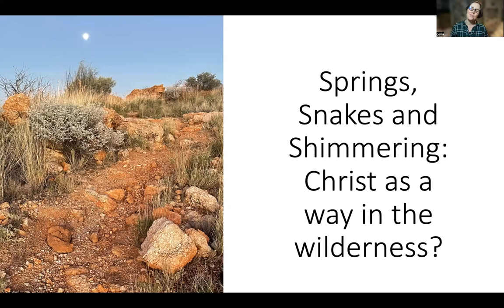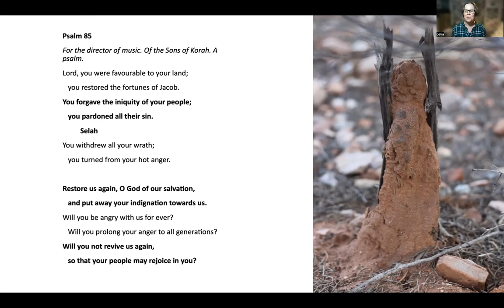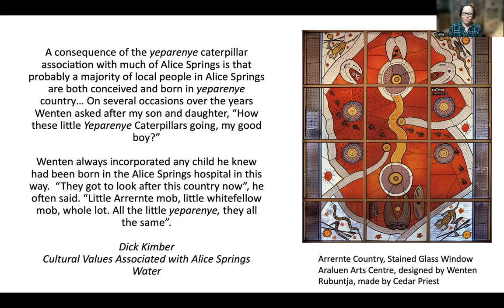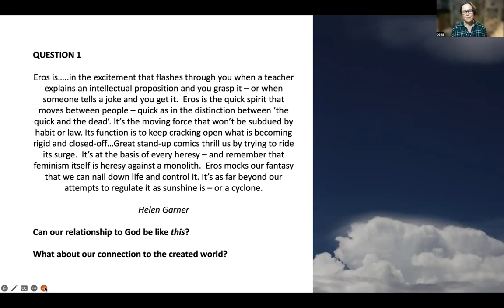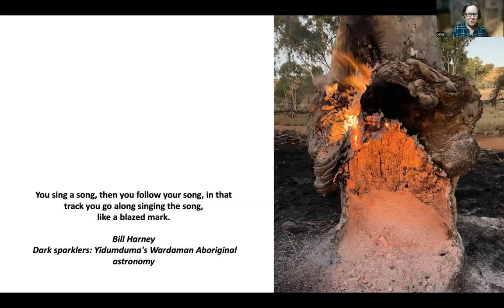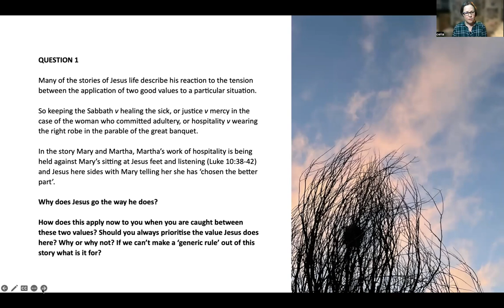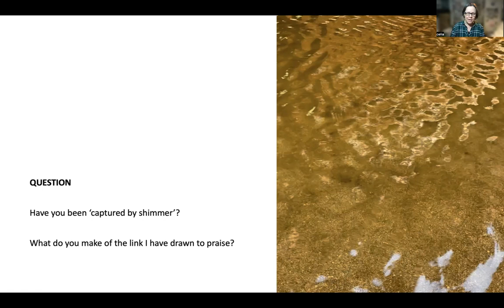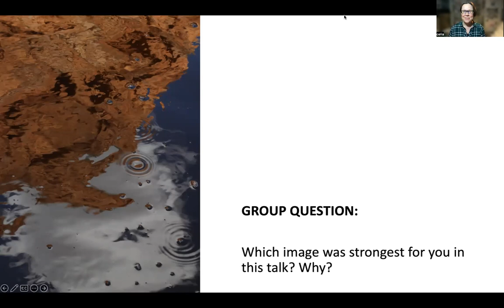Springs, Snakes and Shimmering: Christ as a Way in the Wilderness? Session 3 of 3: SHIMMERING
Springs, Snakes and Shimmering: Christ as a Way in the Wilderness? Session three of three. Celia Kemp draws from Scripture, First Nations and other desert voices and country itself to speak about prophets, wilderness and the state of the Australian soul. In these three sessions Celia will ask whether a theology arising from desert places can help find a lively way forward through the intractable divides of our time.